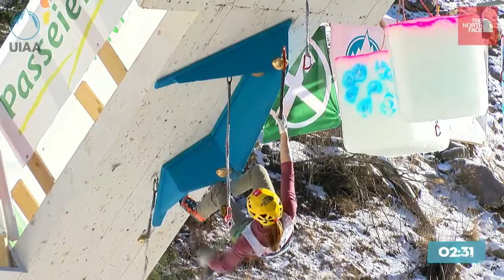Woonseon Shin | Women's Lead Bronze Medal Climb | Rabenstein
Watch Woonseon Shin’s silver medal climb in the Ice Climbing World Cup in Rabenstein, Italy.